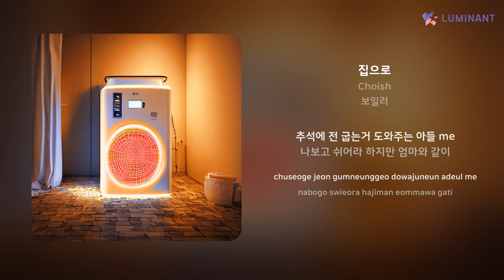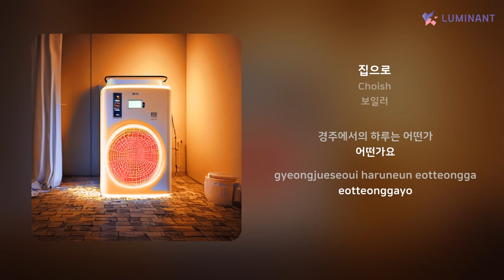Choish - 집으로 | 가사 (Lyrics)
Artist: Choish
Track: 집으로
Album: 보일러
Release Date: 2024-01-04